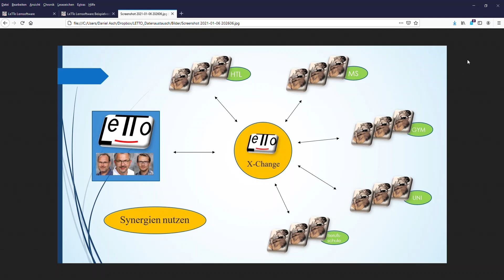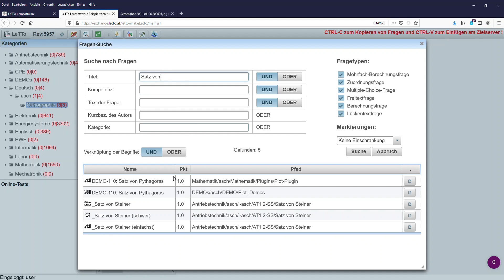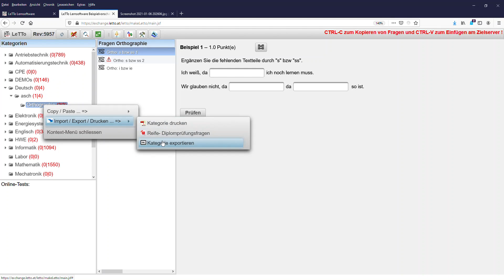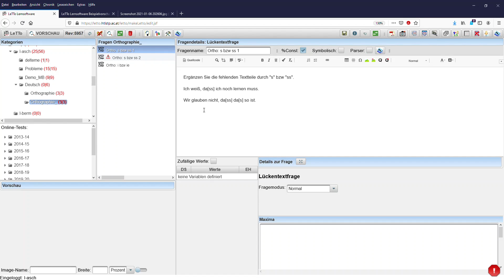LeTTo - Fragenpoolimport, Fragenaustausch --- exchange.letto.at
Nützen Sie die Unterrichtsvorbereitungen von KollegInnen an anderen LeTTo-Standorten. Stöbern Sie auf der LeTTo-Fragenaustauschplattform und sparen Sie wertvolle Zeit, um diese zur Förderung ihrer SchülerInnen einzusetzen. Lassen Sie sich von neuen didaktischen Zugängen inspirieren. Lernen Sie von erfahrenen KollegInnen, wie mächtig und vielseitig LeTTo eingesetzt werden kann. Werden Sie aktives Mitglied der LeTTo-Familie und teilen Sie ihren Fragenpool mit der LeTTo-comunity.

Dieses Video zeigt, wie einfach Tausende Fragen vom LeTTo-eXchange-Server exportiert und bei Ihnen am Standort importiert werden können.